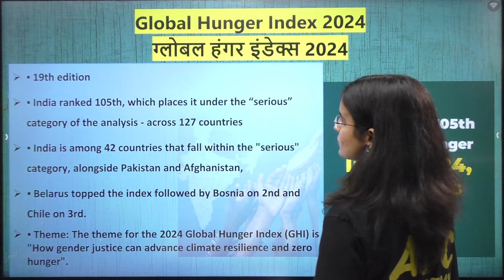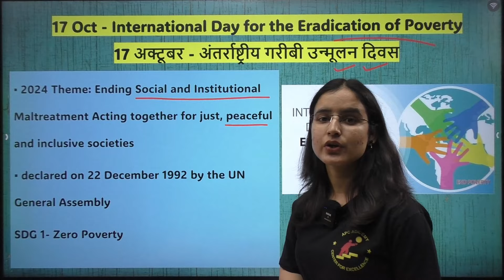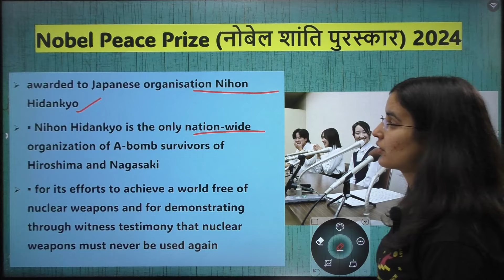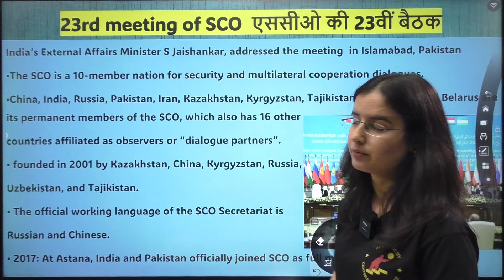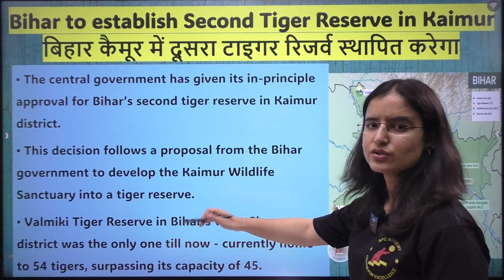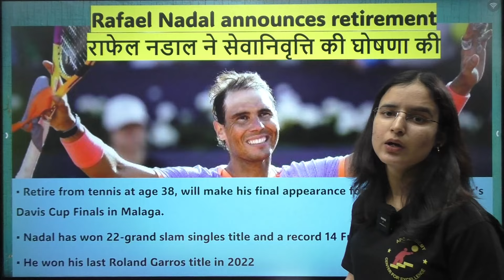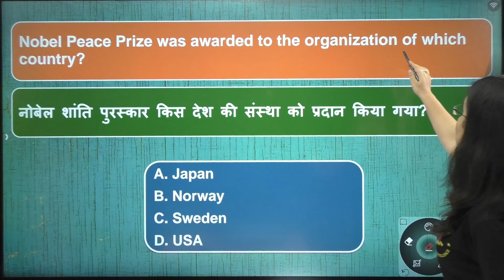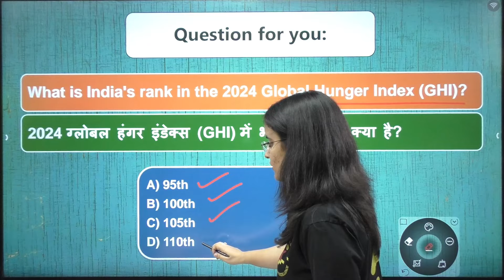CURRENT AFFAIRS || OCTOBER PART - 3 || FOR pgt2023